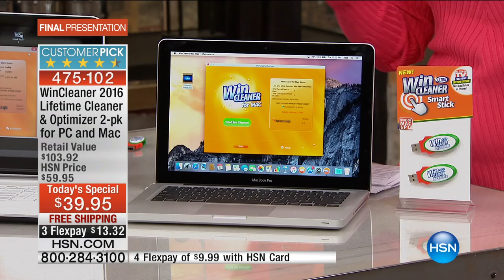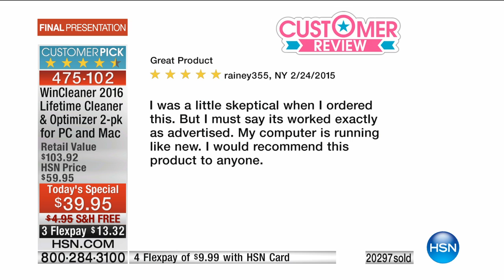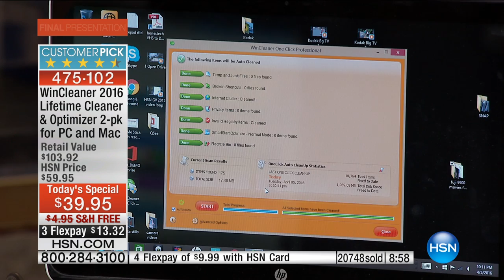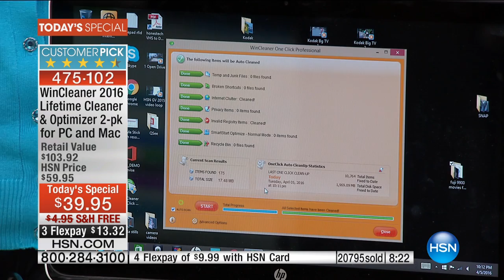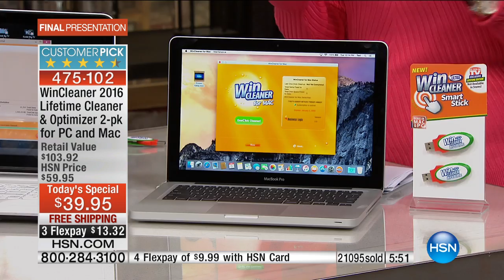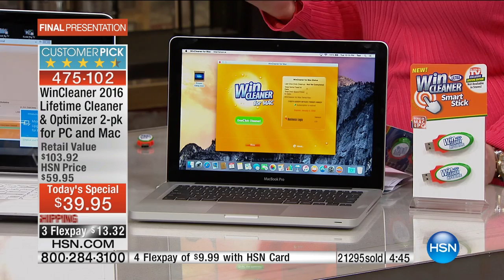WinCleaner Ultra 2016 Lifetime PC/Mac Cleaner 2pk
WinCleaner Ultra 2016 SmartStick Lifetime PC   Mac System Cleaner and Optimizer 2pack
Remember the last time you powered on your computer? Did you have time to get coffee and come back before it...